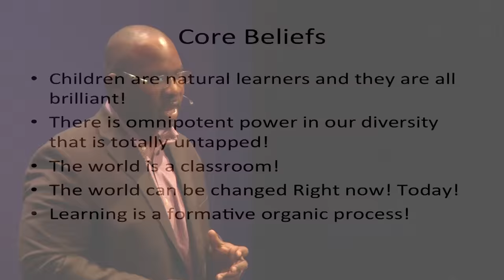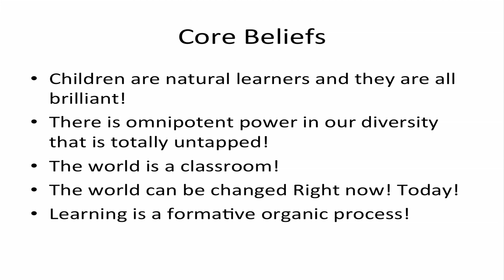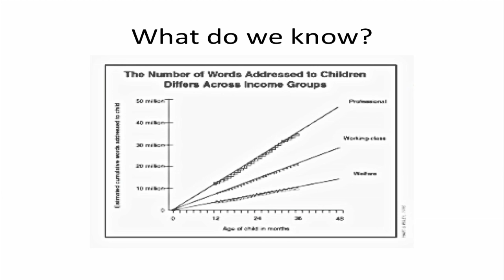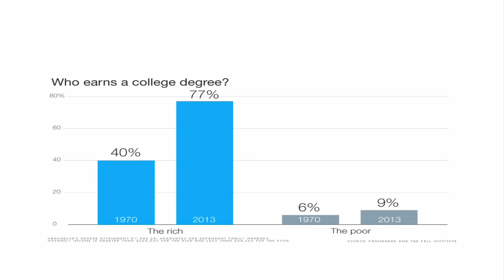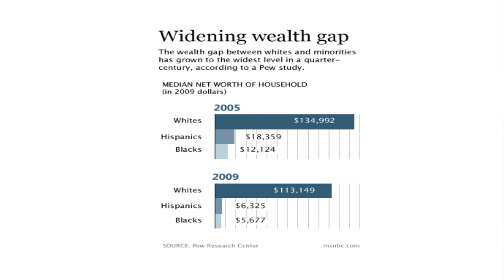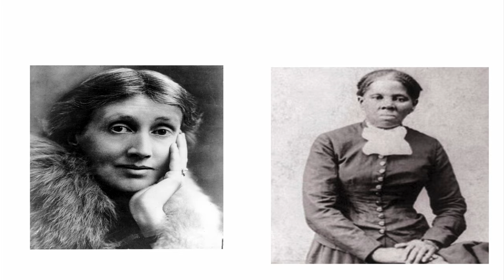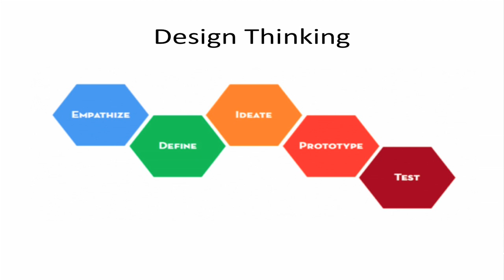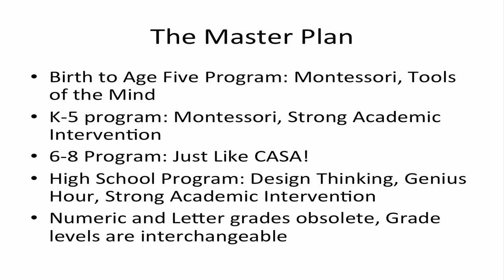The Power of Public Schools:Cornerstone Academy for Social Action | Jamaal Bowman | TEDxCCSU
Jamaal Bowman talks about the principles of C.A.S.A. Middle School in NYC, and some ideas about how to strengthen public education.

Jamaal Bowman is the founding principal of the Cornerstone Academy for Social Action Middle School, (C.A.S.A.) in New York City. The mission of C.A.S.A. Middle School is to provide an aesthetic learning environment that graduates self-aware, hard working, socially responsible, twenty-first century learners. Prior to joining New Leaders in 2008, Jamaal Bowman served as Guidance Counselor, teacher, and Dean of Students at The High School of Art and Technology, at the Martin Luther King, Jr. Campus for 3 years. Before working at MLK, he began his career as an elementary school teacher at P.S. 90 in the Bronx.